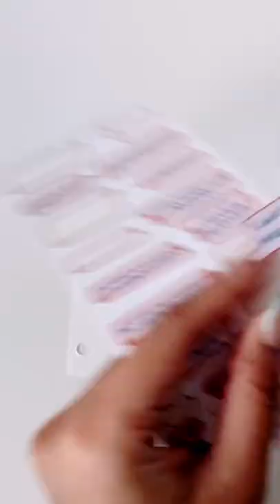Deco journal in my mini 3 ring binder with Kawaii Stickers 🥰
I bought a mini 3 ring journal the other day and I've been having a lot of fun using my stickers to decorate them! The love messages stickers are one of my favorite pieces in my store and I feel they don't get the love they deserve 🥺